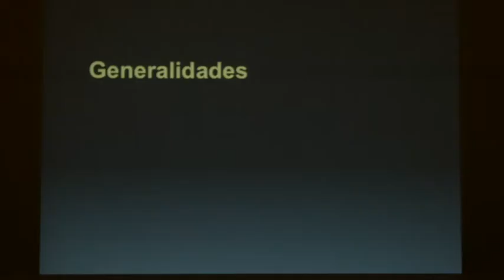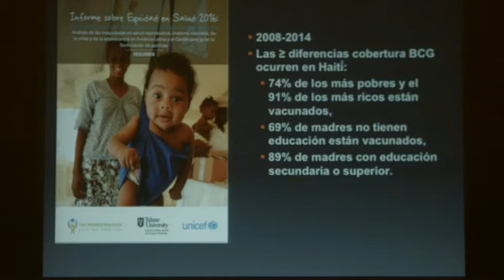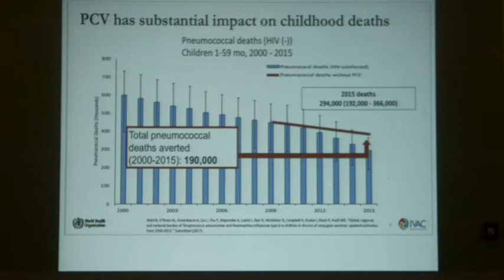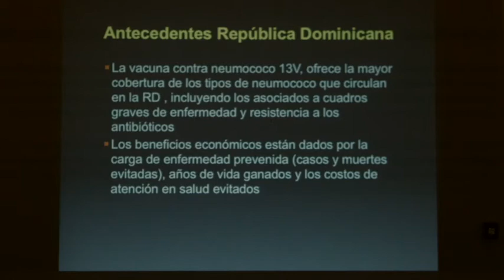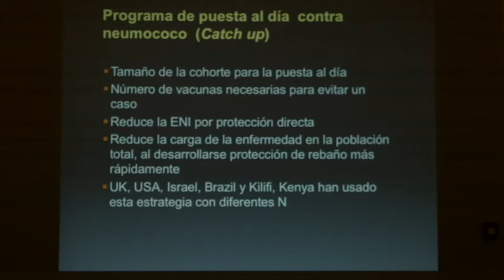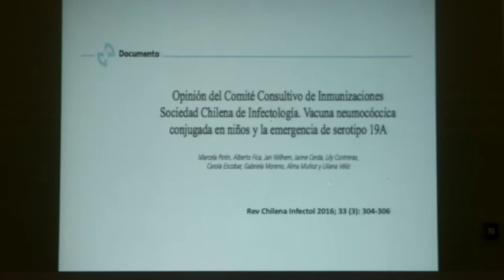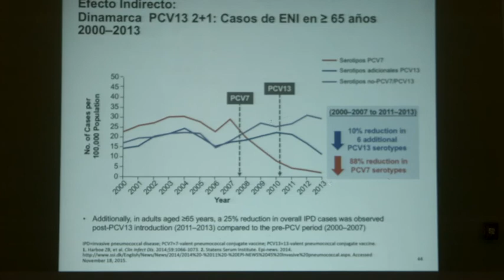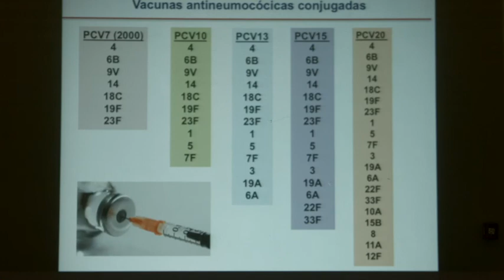Situación actual de la Vacunación del Neumococo en la República Dominicana: Logros y Desafíos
Desayuno Panel "Situación actual de la Vacunación del Neumococo en la República Dominicana: Logros y Desafíos" Por la Dra. María Luisa Ávila